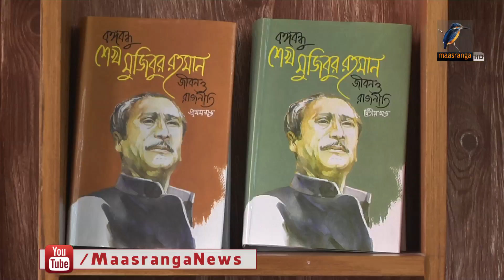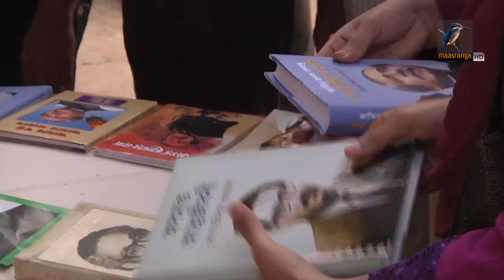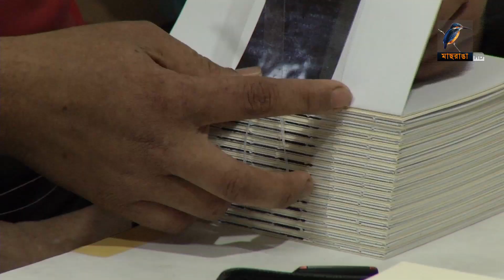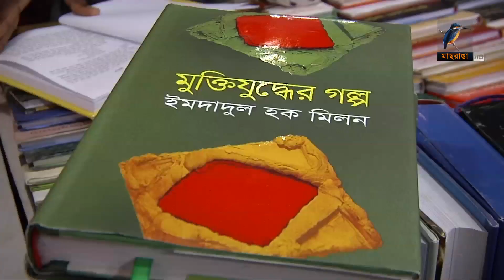বইমেলা ২০২১ একুশের চেতনায় স্বাধীনতার আভা I Maasranga News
অমর একুশ গ্রন্থমেলা এবার গড়িয়েছে মার্চে। এবারের মেলা হবে আঠারোই মার্চ থেকে পহেলা বৈশাখ অর্থাৎ ১৪ই এপ্রিল পর্যন্ত, এমনটাই প্রাথমিক সিদ্ধান্ত। মেলার স্টল বরাদ্দ ও বিন্যাসে স্বাস্থ্য সুরক্ষার বিষয়টি মাথায় রাখা হবে বলে জানিয়েছে বাংলা একাডেমি